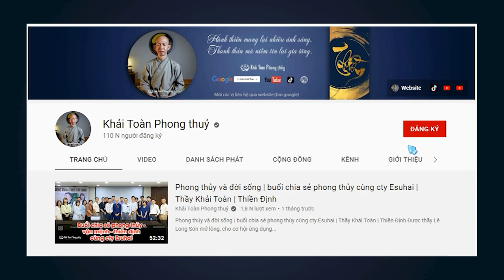Linh thức về đâu sau khi qua đời | Thầy Khải Toàn | Phong thủy & Thiền Định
Vạn pháp từ tâm tưởng sinh, tâm nghĩ gì hôm nay, hôm sau đi về hướng ấy, cuối đời đầu thai theo nghiệp, nghiệp đã tạo bởi tâm nghĩ tưởng hàng ngày